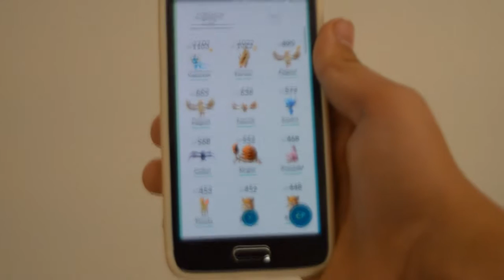ASK Tobi! Hraješ pokémony?? | TobimenTV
►Rozklikni Popisek◄

Ask.Fm: ask.fm/TobiasCZE
Skype: TobimenTV

►Nick ve hrách:
TobimenTV

►Učinkovali:

►Songs:
NCS a kevin McLoad
Intro vytvořil: Neon TV